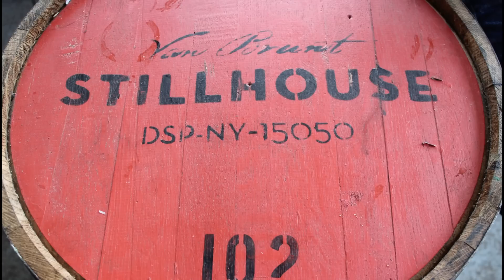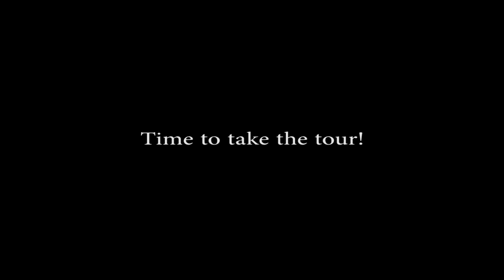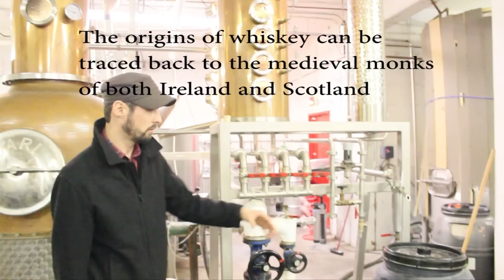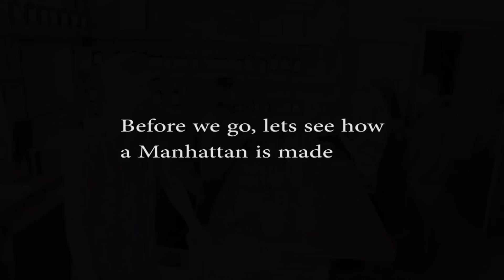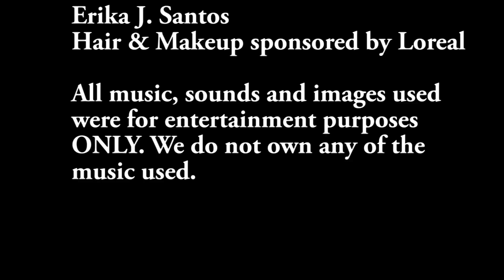'Everywhere You Are'- Van Brunt Stillhouse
'Everywhere You Are' is a mini travel and events series based in NYC. Creator/Host Erika J. Santos developed this series for NYC locals who are tired of doing the exact same thing every weekend. It is a way for them to experience new things and even learn to enjoy their surrounding boroughs.